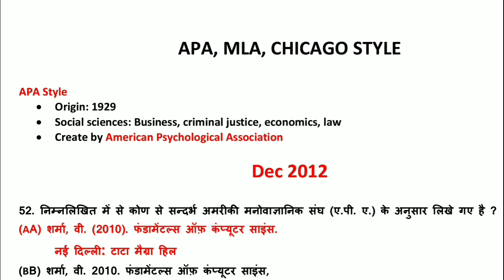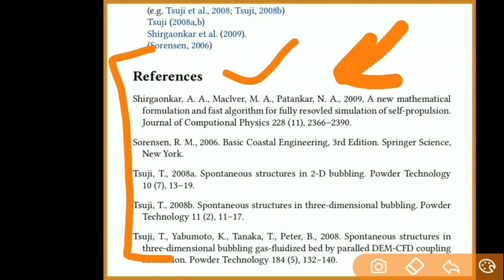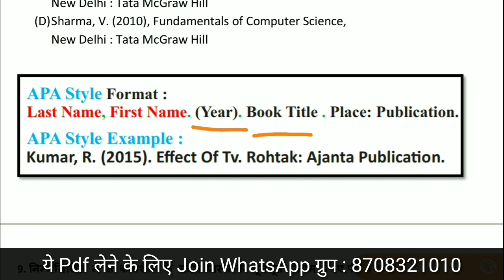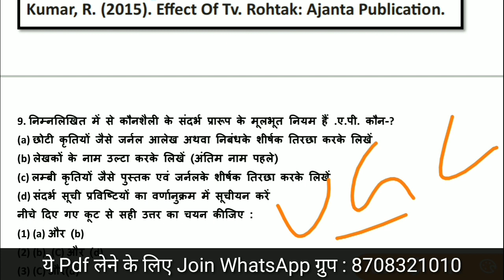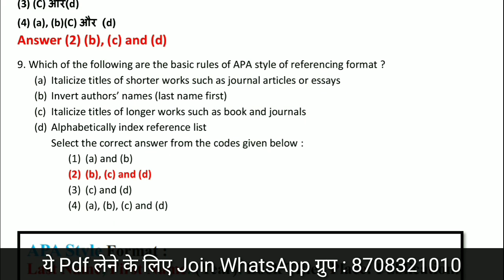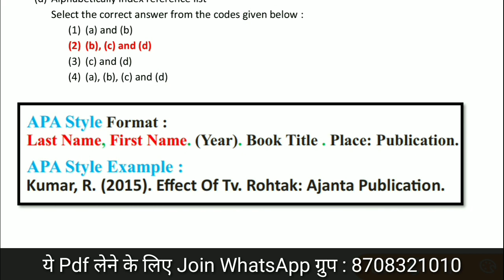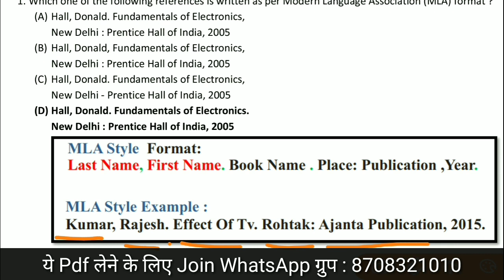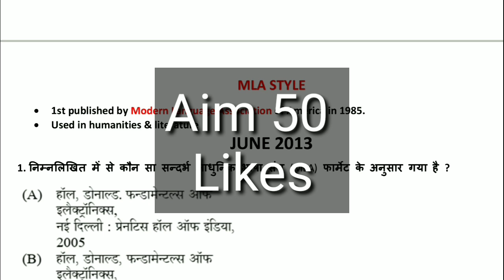APA, MLA, CHICAGO Format and Styles of Referencing in Hindi [Nta Ugc Net Paper 1st]]